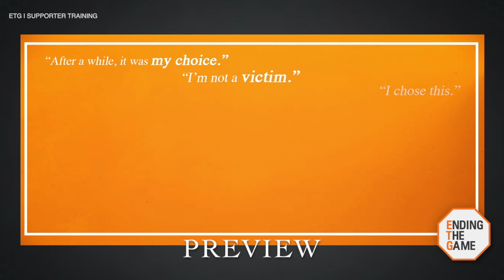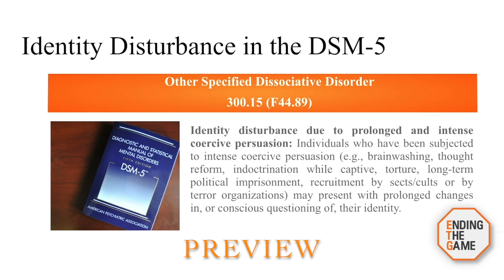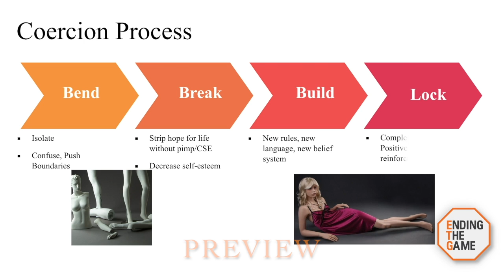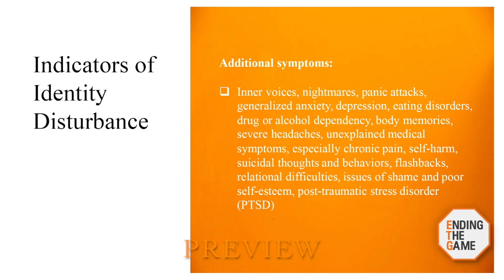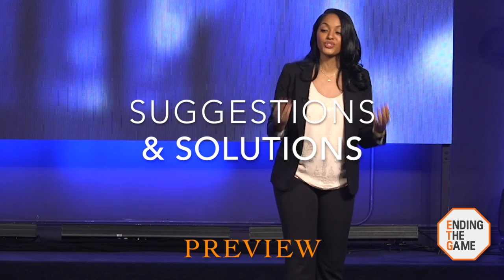The Real Reason Sex Trafficking Survivors Keep Going Back PREVIEW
This video is a preview to an advanced educational training on psychological coercion in commercial sexual exploitation.  This video is intended for professionals, students, families of survivors and all service providers seeking a better understanding of coercion, Identity Disturbance, recidivism, commercial sexual exploitation, and human sex trafficking.